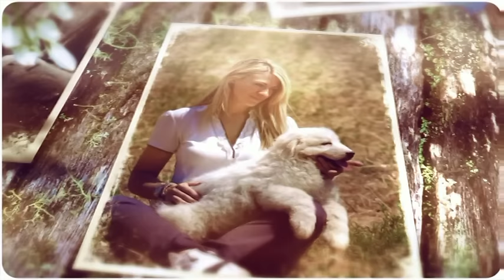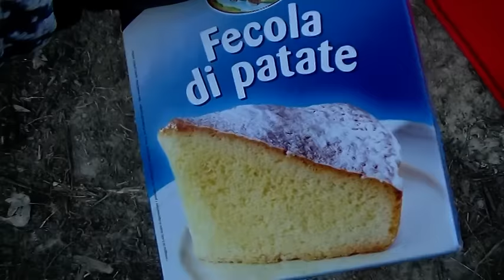9. How to prepare an adult Maremma Sheepdog for expo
This episode shows how to clean a Maremman Sheepdog; it will be a beautiful dog for expo!